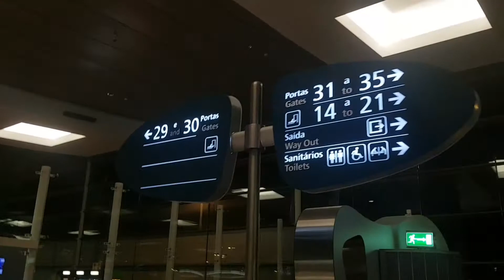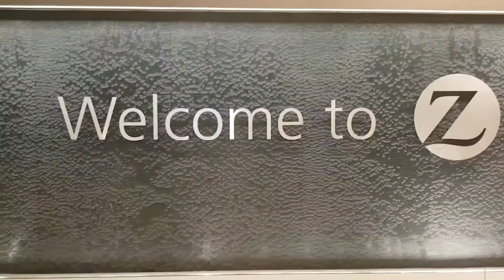Flight: Porto (Portugal) - Zurich (Switzerland)